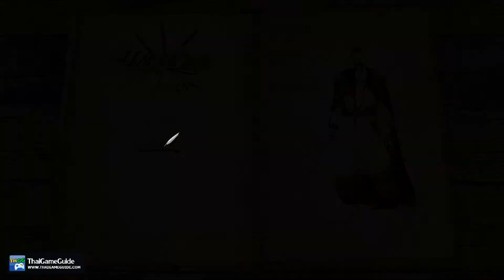Hellish Quart (Demo) [Local Multiplayer Share Screen] : Versus Mode ~ Demo Fight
A fighting game about sword dueling, in which the blades really clash using physics, and the characters use motion captured fencing techniques. Play as one of many 17th century warriors and use sabers, rapiers, broadswords and many other blades in single player campaign, arcade, or local multiplayer with friends.

►►► THAIGAMEGUIDE ◄◄◄